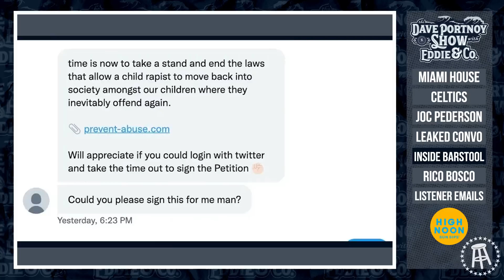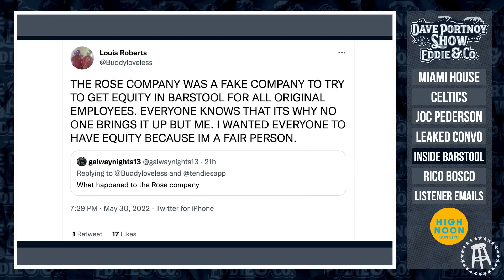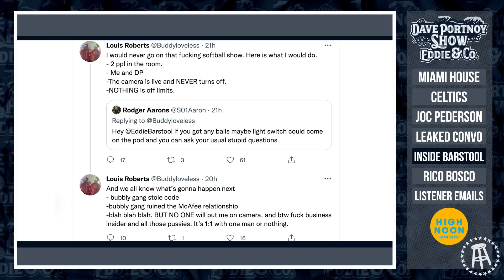Rico Bosco Declares War On Barstool Summer Interns — DPS #83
We discuss Dave’s Memorial Day weekend in Montauk, the Celtics making it to the NBA Finals for the first time since 2010, and the Joc Pederson/Tommy Pham dustup. We go through listener emails. Rico Bosco joins to talk about his experience on day one with the new Barstool summer interns.

High Noon — Real vodka, real juice, for real fans just like us

Gametime — Download the Gametime app and redeem code DPS for $20 off your first purchase (terms apply).

Helix Sleep — For up to $200 off all mattress order and 2 free pillows go